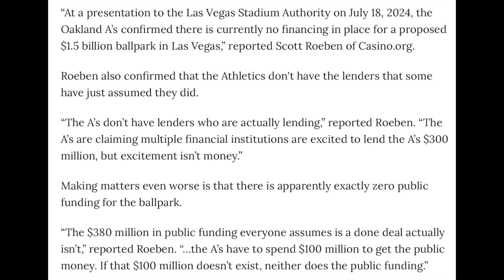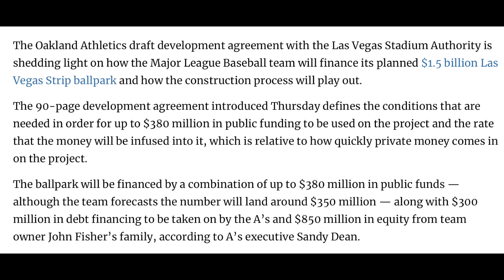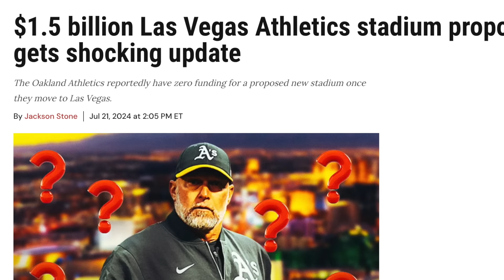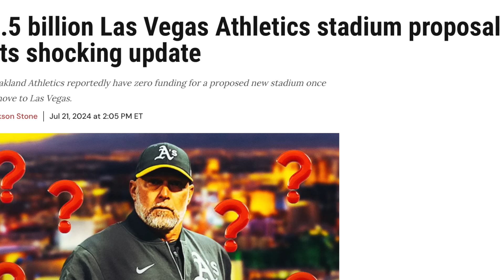A's might not even be about to afford new Las Vegas Stadium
Discussing the Oakland A's possible move to Las Vegas